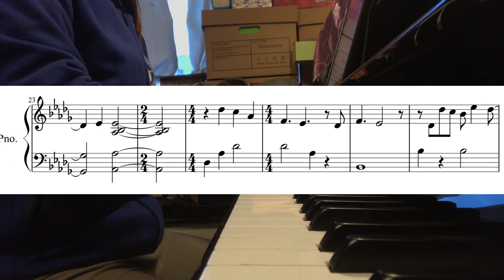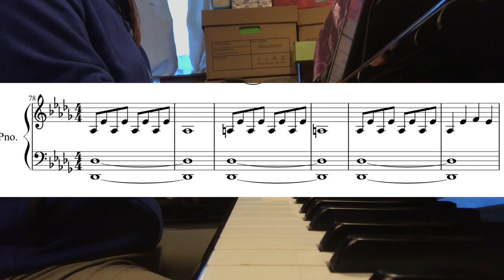李友廷-誰 鋼琴譜xPiano Cover